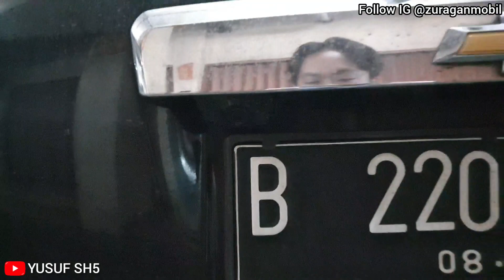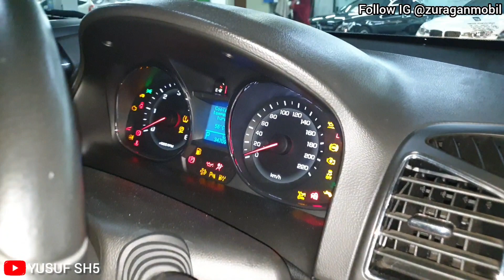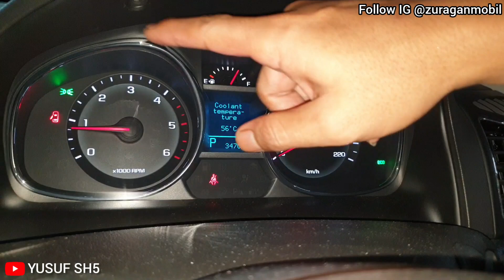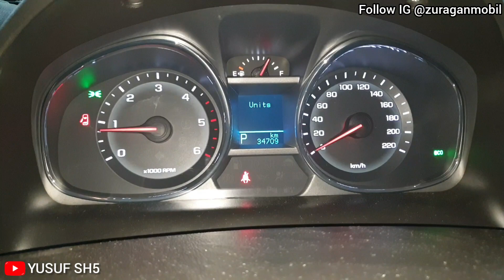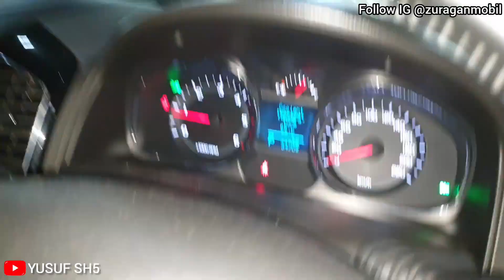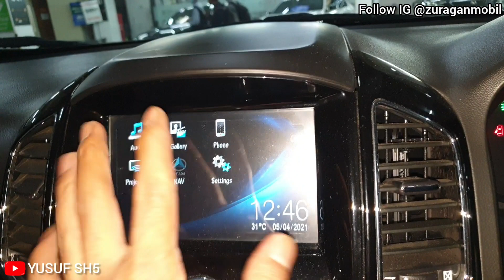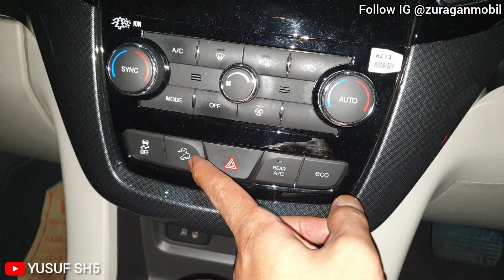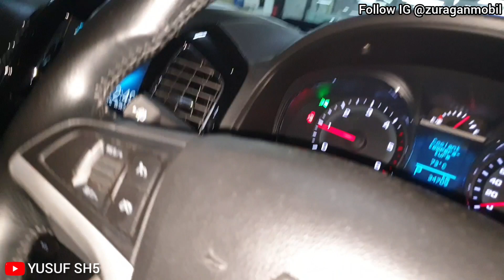Sold‼️LEBIH MURAH DARI FORTUNER | Review Chevrolet Captiva LTZ Turbo Diesel 2017 (FL3) Last Model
Jual Mobil Bekas Secara Cash/ Kredit & Tukar Tambah
Bisa Proses Kredit & Kirim Ke Seluruh Indonesia

Chevrolet Captiva LTZ 2.0 Diesel AT 2017 (SOLD)

Bagi dulurku yg berminat bisa langsung japri wa saya atau chek di situs iklan saya & IG link ada di bawah.

Alamat Showroom :
Bursa mobil M2 square lantai LG blok H-5
Pademangan - Jakarta utara